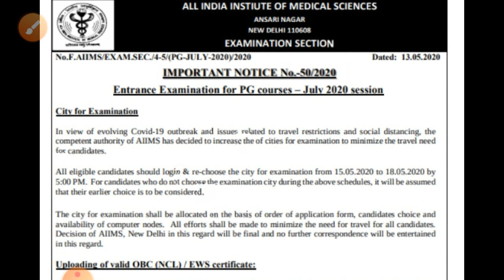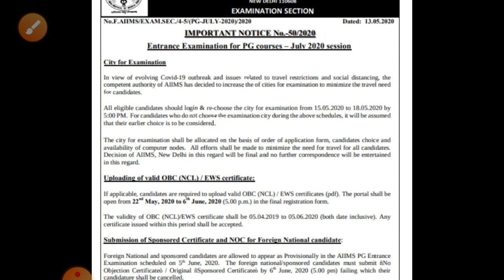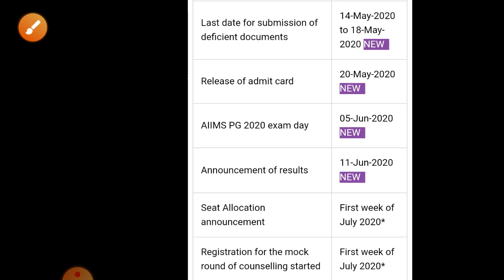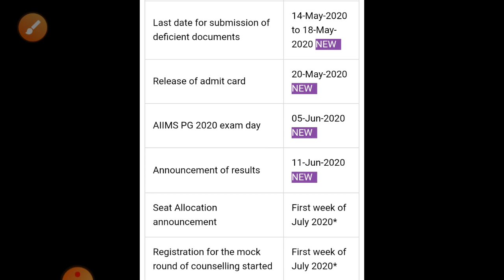AIIMS PG 2020 EXAM DATE